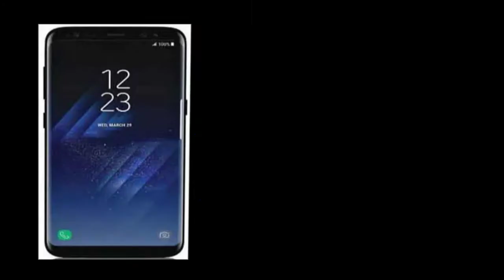5 upcoming smartphones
5 UPCOMING SMARTPHONES 2017 – FUTURE PHONES